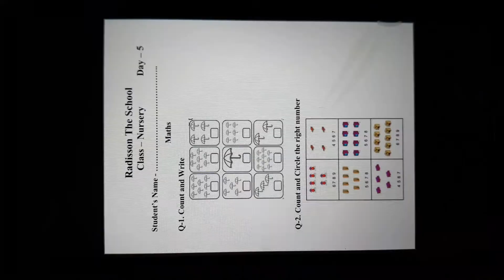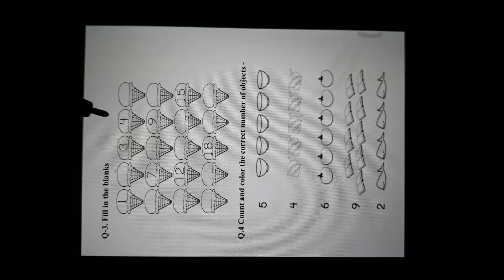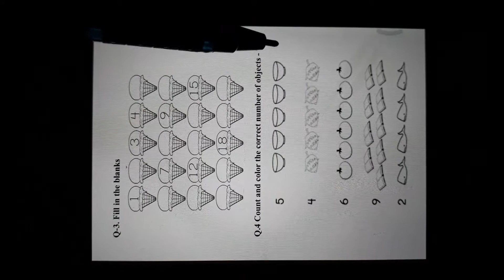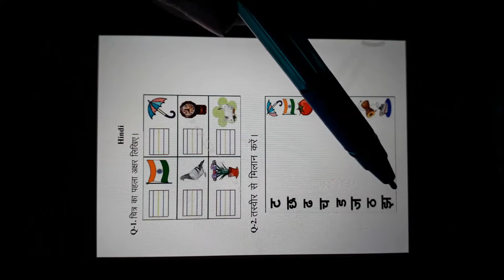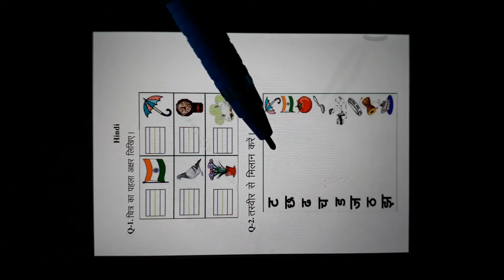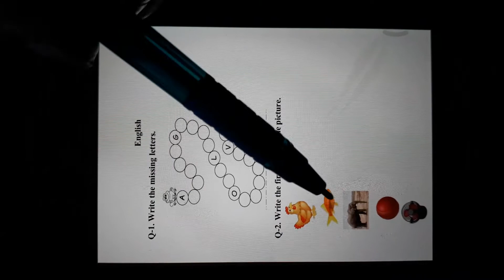¤ Worksheet N-5 D-5 LKG (A)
~ Sonam kohli